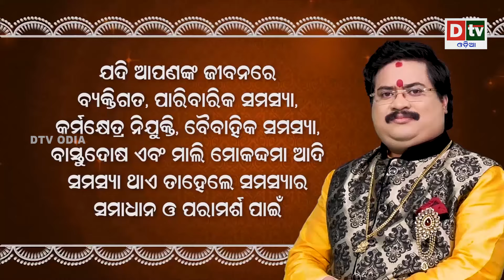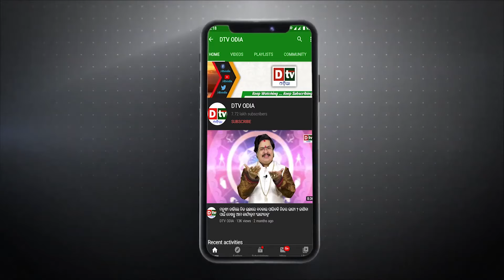ଆପଣଙ୍କ ଜାତକରେ ଶୁକ୍ର ଦୁର୍ବଳ କି ? | BHAGYADARPAN -EP -4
ଆପଣଙ୍କ ଜାତକରେ ଶୁକ୍ର ଦୁର୍ବଳ କି ? | BHAGYA DARPAN -EP -4 | Dr  Bhabani Shankar Mohapatra | Dtv odia |